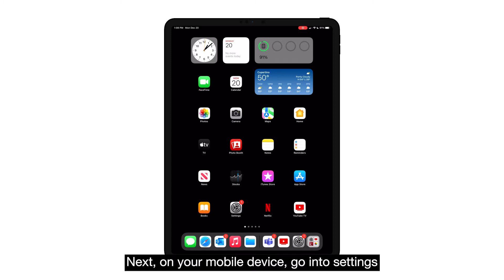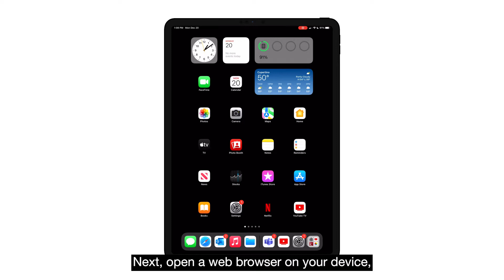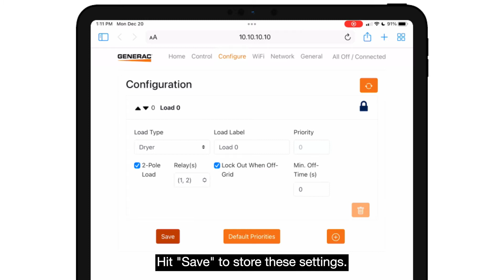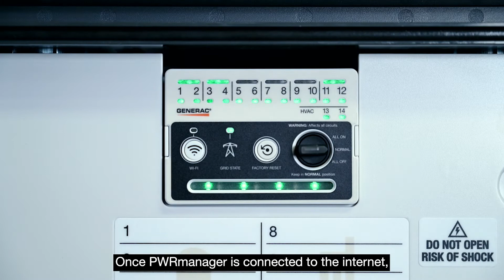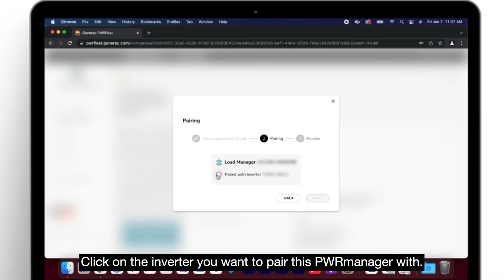Commissioning PWRmanager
At Generac, we protect the things that power your life by providing quality, affordable power solutions.